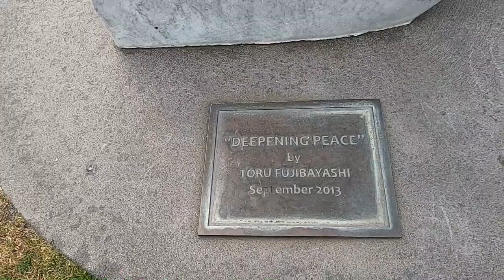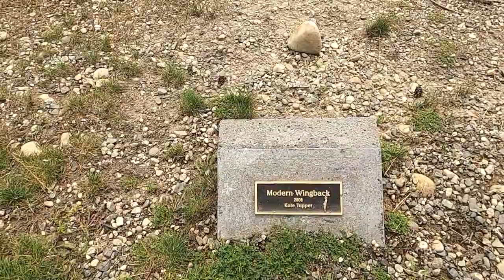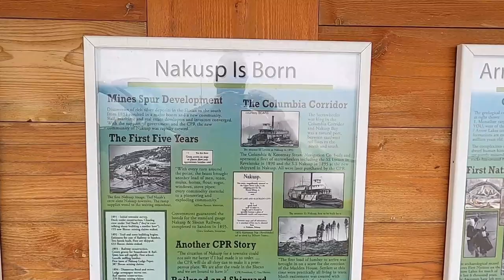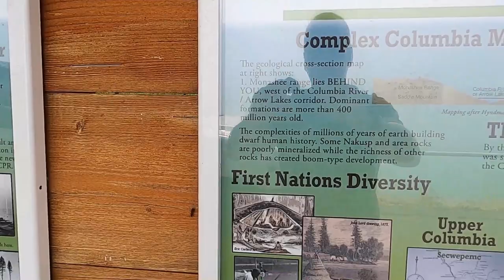Nakusp BC, A beautiful walk along the water front.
Summer of 2021 ... Fires a Covid-19 still a threat.

*Help me create better content for you. Buy some of my Off Grid Coffee. My personal blend. Or ask for a sample.

Canadian Dreamer is a participant in the Amazon Services LLC Associates Program, an affiliate advertising program designed to provide a means for sites to earn fees by linking to Amazon.ca and affiliated sites. By using these links, I will make a small percentage of your purchase, even if you buy something else--and it won't cost you anything.

Product Reviews:
Click the About tab for my email. Thank you